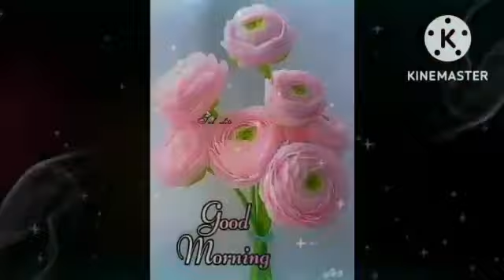Good morning status ❤️ What's app status ❤️ Good Morning ❤️